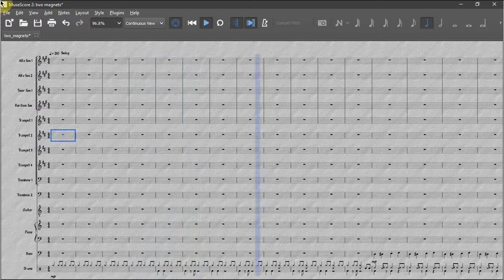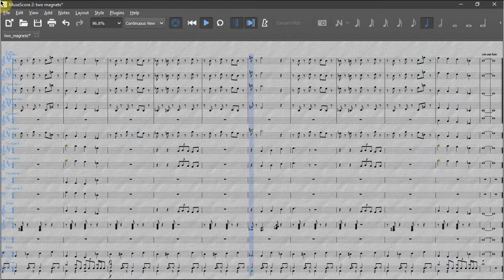Two Magnets - JNCBatt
first original composition